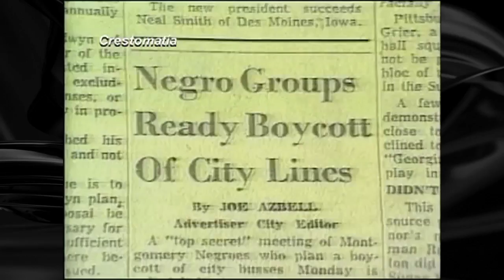Rosa Parks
El primero de diciembre de 1955, cuando Rosa Parks, una mujer negra de 42 años de edad se negó a dar su asiento en un autobús a un hombre blanco, nacía el moderno movimiento de los derechos humanos.